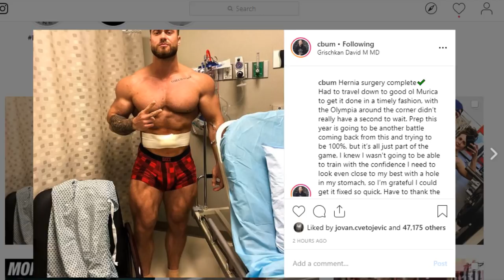Chris Bumstead HERNIA SURGERY!